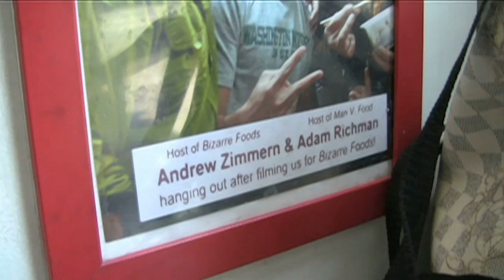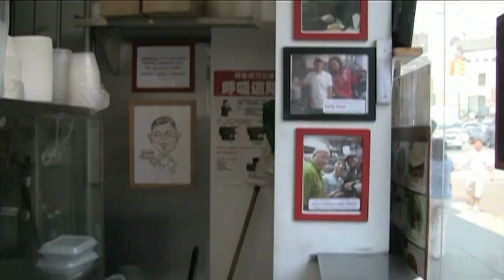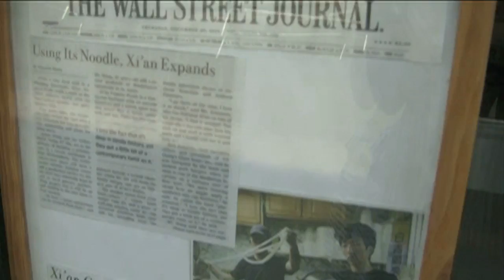Xian Famous Foods - New York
part of THE TOP ENTERTAINMENT REPORT episode 22
aired 11/4/11

TOP E REPORT IS A NEW TV SHOW and is in hopes of being the bridge from the younger generation to the older generation Vietnamese Americans.

AIRS Friday 8:30am and 8:30 pm PST and Sat 4:30 am PST
(Directv-2072, ComCast, and various cable providers nationwide US & Canada.) ***